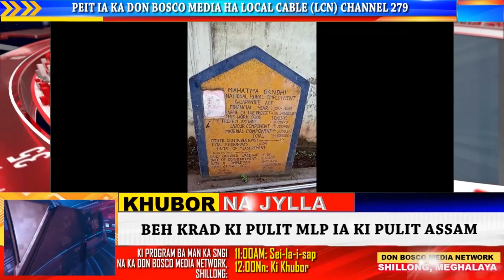BEH KRAD KI PULIT MLP IA KI PULIT ASSAM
Ki Pulit Assam kiba la ia lam da u Circle Inspector ki la wan ban tuklar ban pynsangeh noh ia ka jingtrei badang iaid shaphrang ban shna ia ka top pyllang umbam umdih ha shnong Barapathar ba ka sorkar Meghalaya ka dang pyntrei  ia ka Jaal Jeevan Mission (JJM) ha kylleng ka jylla. Kane ka la jia ha ka 25 tarik Nailur.
Ia kane ka jaka bapynieng ia kane ka top pyllang um la ai sngewbha da ka Kong Juki Marwet sha ka shnong Barapathar. La don arngut ki bar jylla u Tutu Majumdar bad u Nurul Islam na Assam  ki la ujor sha ki pulit Assam pyrshah ia kane ka jingtrei ia ka top pyllang um. Ki pulit Assam ryngkat bad u  revenue circle officer jong ka sorkar Assam ki la wan ban pynsangeh ia kane ka jingtrei. Ki la don ruh ka jingthmu ban pynpra ia ka top kaba la dep tei mar shiteng eiei.
Ki paidbah ki la pynneh, mardor ki pulit MLP na Pilangkata Out Post ki la wan bad byrthen ia ki pulit Assam bad ia u Revenue Officer. Ki pulit Assam ki la sngewthuh bad iohi shai ba kata ka jaka ka dei ha u pud u sam ka Meghalaya bad ki la leit phai noh.

Peit ia ka Don Bosco Media Network
1. Local Cable LCN Channel 279
2. YouTube Channel
3. OTT dbmnTv